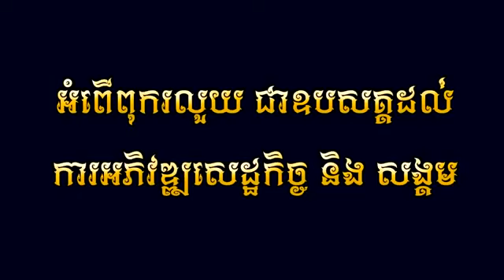ផ្លូវកម្ម - សុខ ពិសី (Music Video)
បទ : ផ្លូវកម្ម
ដឹកនាំសម្តែង: Mr. Sky
និពន្ធទំនុកច្រៀង : ហ៊ាង ម៉េងហួរ
បទភ្លេង: DJ Rock
កាត់តរូបភាព: គីម ផល្លីន
(Music Video)
Sunday Production#sokpisey#phlauvkam